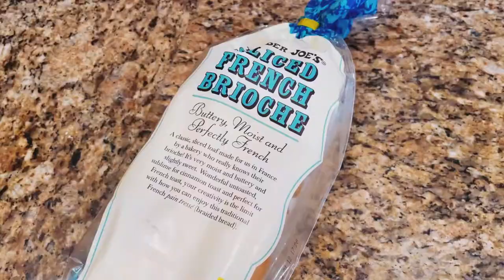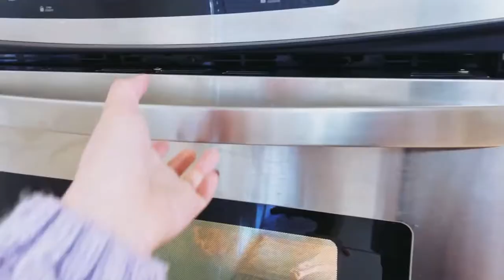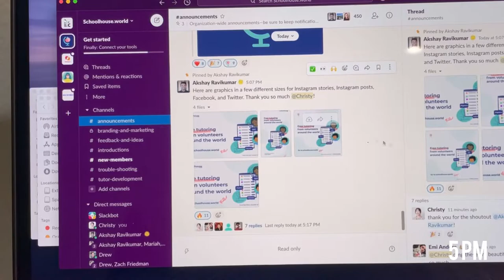design school vlog 01 | A day in the life of a graphic design student during covid quarantine | wfh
The spring term just started last week! I’m taking 18 units this term. I decided to record a week in life to keep track of time. I only had one class today which was motion design 1 at 7 pm, so I spent the day doing homework and having two meetings with my coworkers at schoolhouse.world. I also edited the video throughout the day to make sure I finish and upload it before I sleep. I did it! Fun fact: I shot more than 60 short clips today. Let’s hope I can continue doing it for the rest of the week. I hope everyone has a good week and great semester!

Let’s connect!